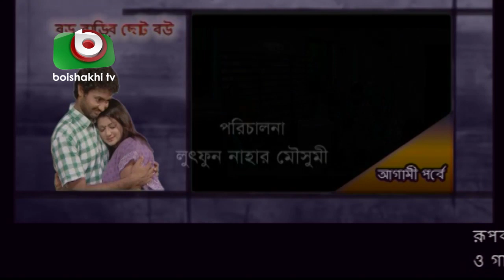Bangla Natok | Boro Barir Choto Bou | EP-102 | Shampa Reza, Gazi Rakayet, Tamalika Karmakar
Bangla Natok | Boro Barir Choto Bou EP-102.
Cast : Laila Hasan, Shampa Reza, Gazi Rakayet, Tamalika Karmakar, Dipa Khondokar, Sabbir Ahmed.